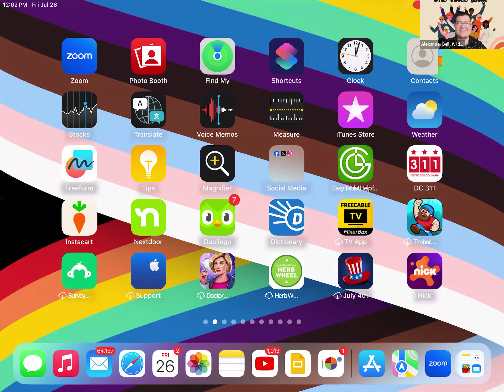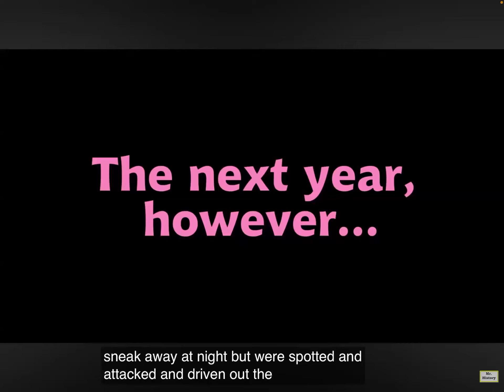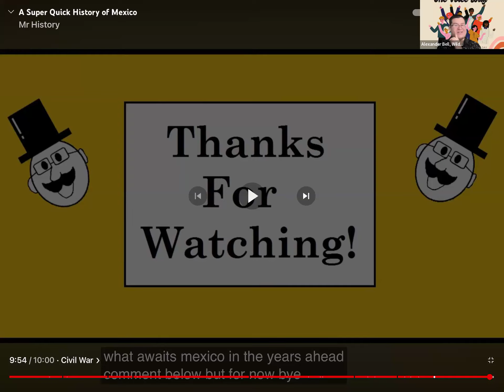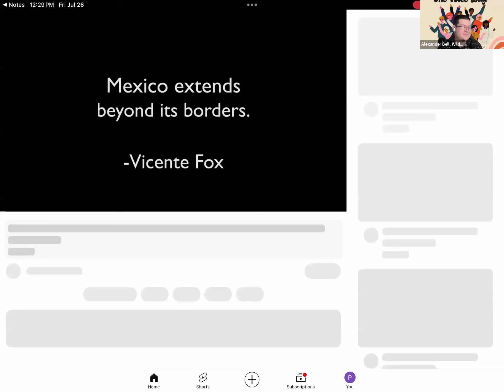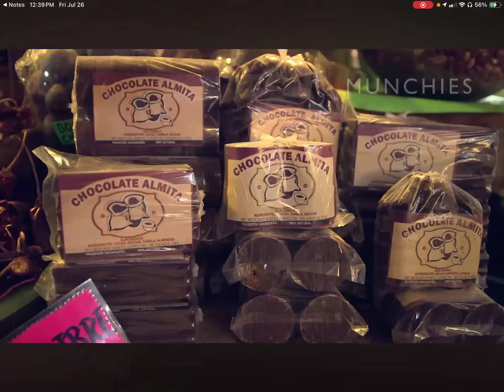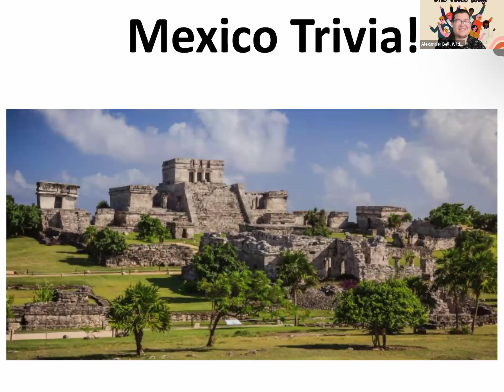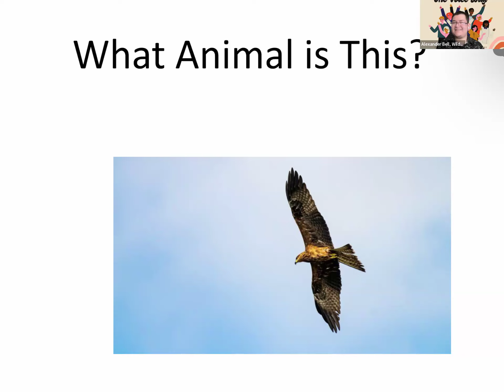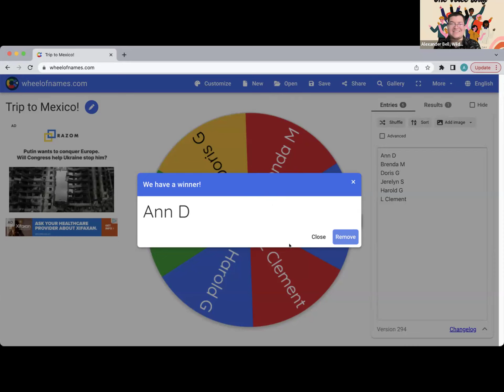Travel Fridays: Trip to Mexico! (7/26/24)